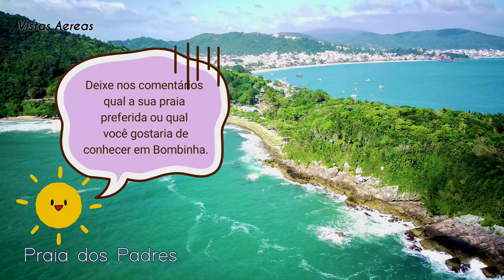Praia de Bombinhas Espetacular Drone 4k - Santa Catarina/Brasil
Conheças as mais lindas praias de Bombinhas - SC/Brasil.

Qual a sua praia preferida em Bombinhas ou qual você gostaria de conhecer?

Índice do Vídeo:
00:00 Praia dos Padres
03:02 Praia da Sepultura e Praia da Lagoinha
06:35 Praia de Bombinhas
08:15 Praia de Bombas
11:51 Praia de Conceição - Morro do Macaco - Canto Grande Mar de Dentro -
14:41 Praia do Mariscal